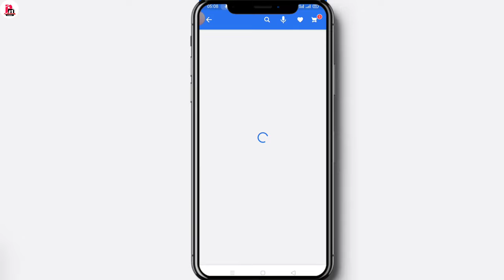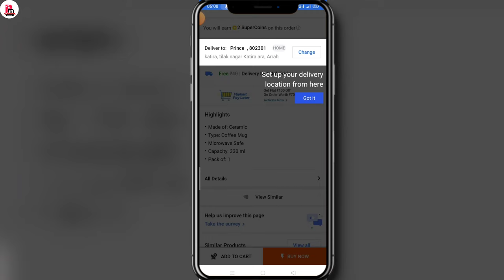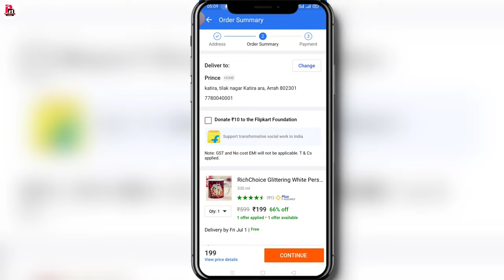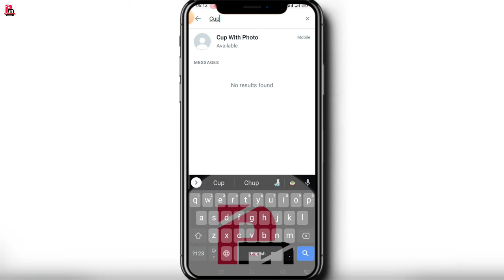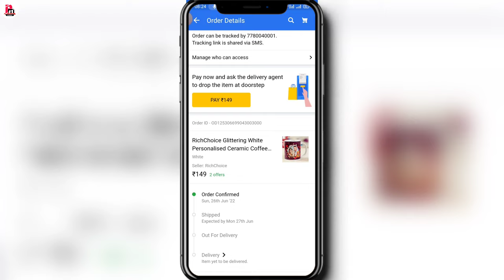How To Order Cup With Photos Free | घर बैठे Photo वाला Cup कैसे मंगवाये बिल्कुल Free | Showing Cup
Hello friends
Dosto namaskar aaj ke video me mai aapko batane wala hu ki aap ghar baithe online photo wala cup kaise order kar sakte hai to video me last tak Bane rahna ummid karta hu aapko ye video pasand aayege